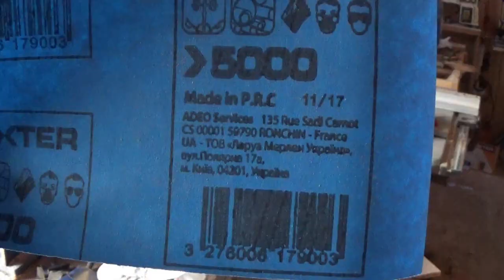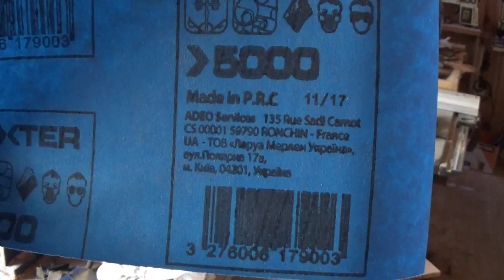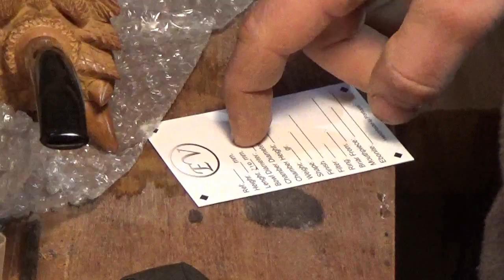Make a Dragon | Part 7